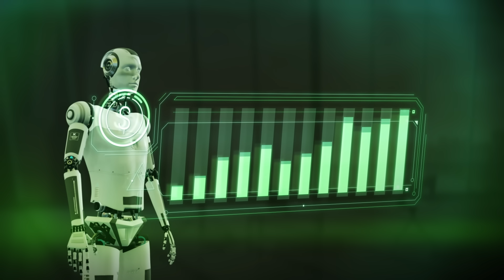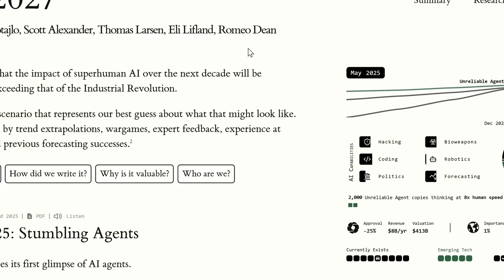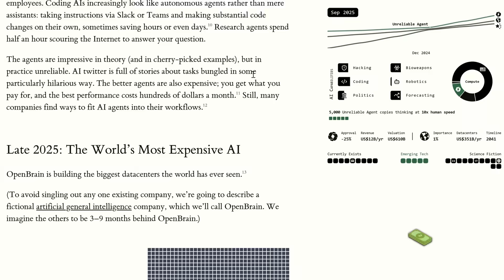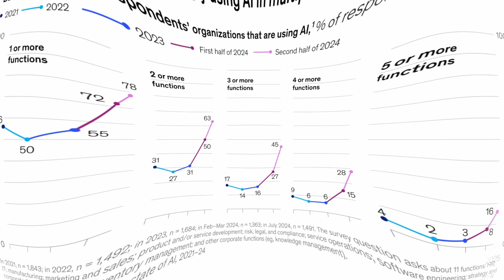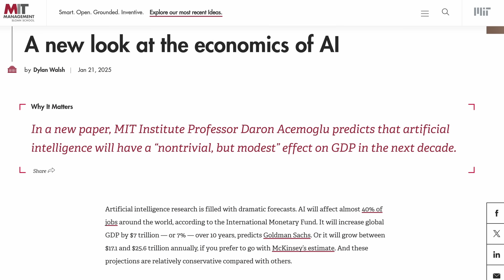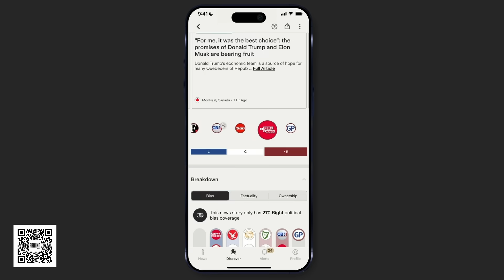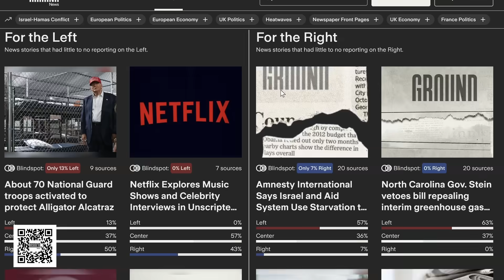We Are Underestimating AI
Already tired of hearing about how AI is going to change the world? Well, I think they’re right and we are underestimating AI. Let’s take a look at what AI experts, super-predictors, consultants, and investors are all predicting about the future of AI.